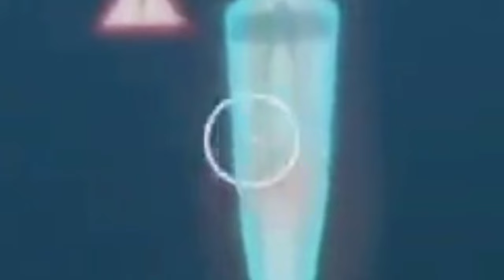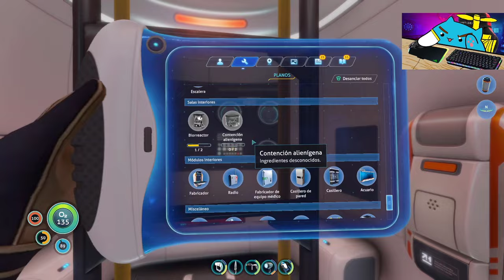ENFRENTE MI MAYOR MIEDO VOLVIENDO A ESTE JUEGO 💀🌊